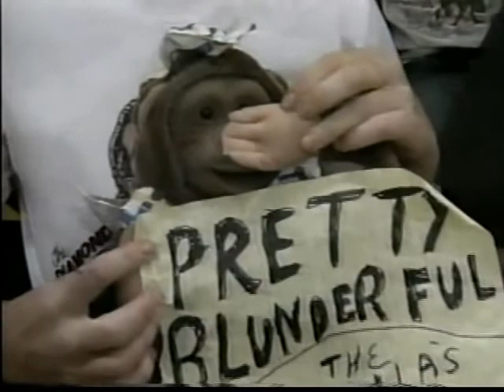Pretty Wonderful vs. Brian Armstrong and Todd Morton (10 15 1994 WCW Saturday Night)